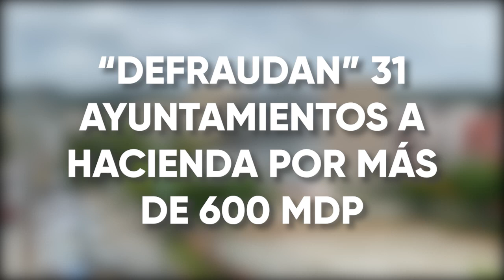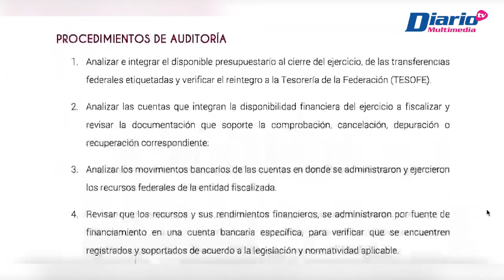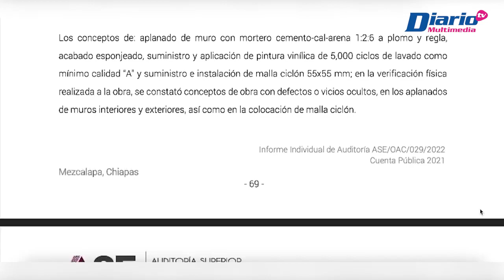“Defraudan” a Hacienda por más de 600 mdp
💰🪙🏢 Videorreportaje | “Defraudan” a Hacienda por más de 600 mdp

Durante 2021, 31 ayuntamientos de Chiapas defraudaron a la hacienda pública por más de 640 millones de pesos.

🎙️Entérate de todos los detalles con Ainer González